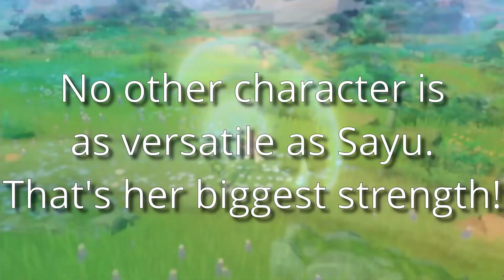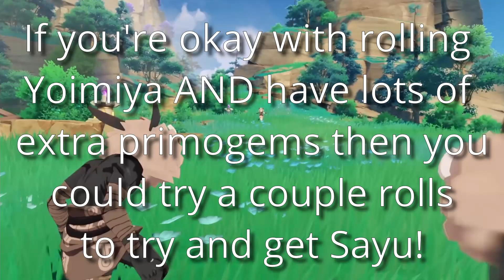Meet Sayu: The BEST Exploration and Mobile character in Genshin Impact!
While most of the news about the recent banner has been all news about Yoimiya, I want to turn some attention to the most underrated part of this banner drop which is about Lily Pichu’s character Sayu!

Sayu actually has the potential, and is already in my opinion the best exploration character for the overworld world exploration that Genshin Impact has to offer. She offers and brings so many different things to the table that literally every single Genshin Impact player.

Whether you need the fastest character in the game, to collect crystalflies, or just mine some crystal ore Sayu is able to do all of these things and so much more! If you are looking for the best mobile character in genshin or the best character for exploration then hopefully this will help you out.

Most people’s first impressions are that she is a healer, and does a nice sonic ball impression, but she is in fact WAY MORE than just sonic incarnate and I will explain why. If you are currently saving for Baal, Raiden Shogun, Kujou Sara, or Sangonomiya Kokomi then please by all means save your gems. But those of you who are casual players or like to play for fun I would highly recommend tossing a roll or 2 and seeing where the baals land.

While this is NOT a build or guide video for Sayu, it will briefly touch upon some of her skills, specifically her Yoohoo Art Fuuin Dash and Yoohoo art silencer’s secret passive skill. This video will mainly showcase overall what Sayu can do and bring to the table, for ANY Genshin Impact player out there. Because I know at least everyone will be exploring the game. The skill does it's best Sonic the Hedgehog impression and is the fastest character in Genshin. So if you are wondering WHO IS THE MOST HELPFUL CHARACTER IN GENSHIN IMPCT? Well you have your answer.

With Inazuma coming in 2.1 the real question is, will leaks ruin the game? In the battle of Tectone vs Mattjestic which side comes out on top? There’s pros and cons after all. Or how about the other age old debate, pay to win (whales) vs. free to play? One one end you have Mtashed, Enviosity and Dish repping f2p nation while on the other end you have Tenha, OkCode, Xlice, Tuonto, AsianGuyStream (Atsu) and Sekapokko that go full ham C6 every new banner. Either way I hope you are looking forward to Offline TV’s LilyPichu as she joins the cast of Genshin Impact as the voice of Sayu. What’s next? Maybe someone like Pokimane or Sykkuno will voice a future character. Youtube’s own Bwaap perhaps? But with the Genshin 1 year anniversary around the corner the real question is, will we get more than 108 primogems from Mihoyo? Can Raiden Shogun (Baal), Kokomi and Kujou Sara save the game?

Sylph Notes: You know everyone always says that Genshin is too slow and lacks content all the time but as someone who hasn’t even finished 2.0 I beg to differ. This video is like a week too late but better late than never I guess. Bit of a shame sometimes that algorithms prefer speed over quality but it’s not the end of the world. One day I’ll learn to be more consistent.